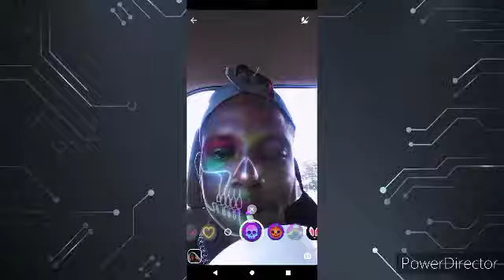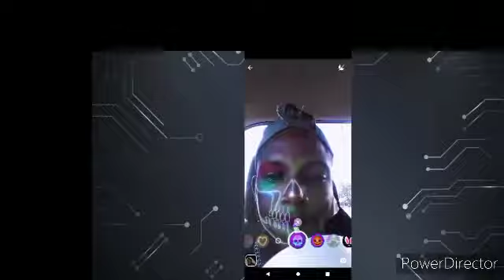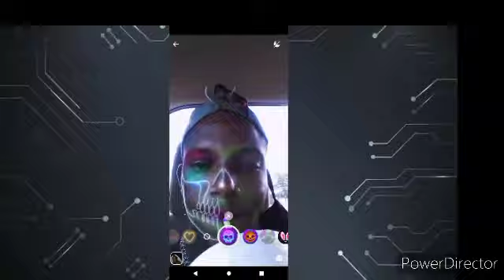LyricG - Jahuxnee Blaxegold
music mix remix rap mix song exclusive